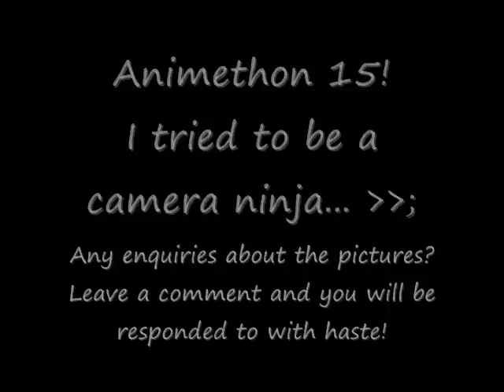Animethon 15 - Pictures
The pictures (minimal amount) I took while at Animethon.  If you want your picture, drop a comment and I'll be sure to get back to you.

I also threw in a few video clips which were taken, and I really couldn't help adding that last bit in the end.  I really think it was the best scene. XD

Song: Koi no Gekidasa Ecstasy
Genre: Prince of Tennis